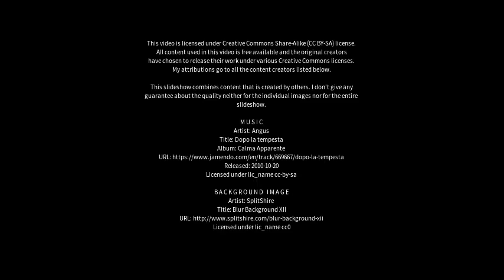Best places to visit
Best places to visit - Popanyinning (Australia) Best places to visit - Slideshows from all over the world - City trips, nature pictures, etc.